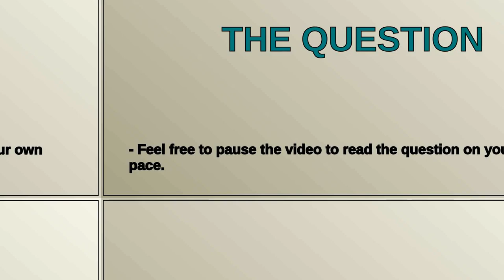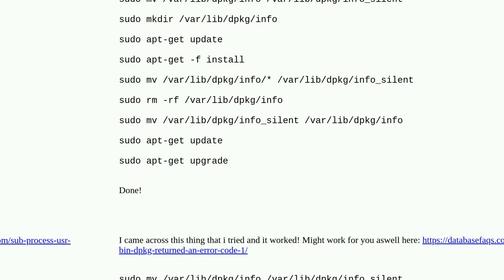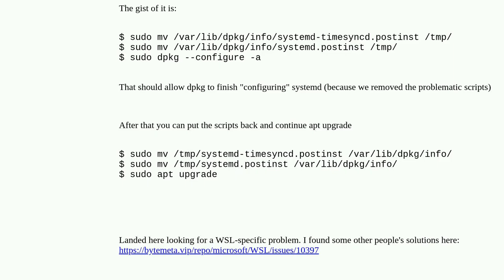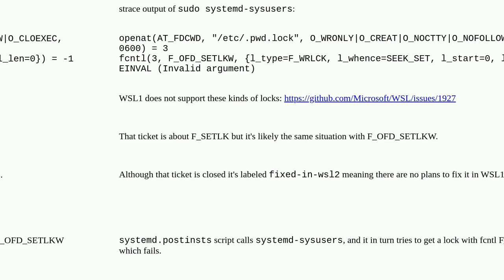getting this error Failed to take /etc/passwd lock: Invalid argument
A special thanks goes out to the community

  linux windows-subsystem-for-linux